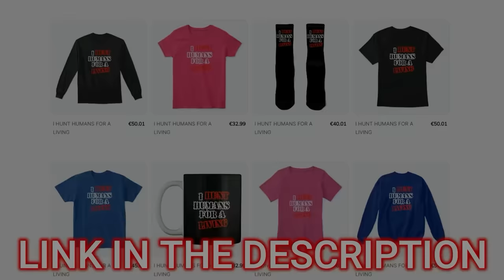He Tried To Stop The Repo But Failed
🚨Brace yourselves for the EPIC arrival of the Shocking Repo! ⚡️ The Ultimate Battle of Wheels and Wits! 😱 Watch as he fights to defy the inevitable! 🚗💨 Brace yourself for the epic twists and turns in this heart-pounding saga! Will he succeed or succumb to the REPO force? 🌟 RepoBattle CarDrama EpicShowdown"